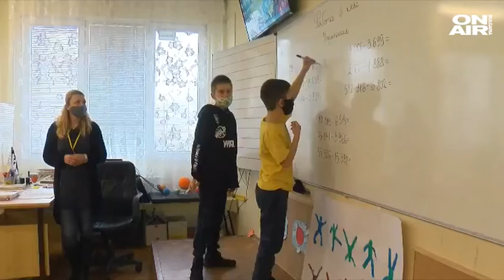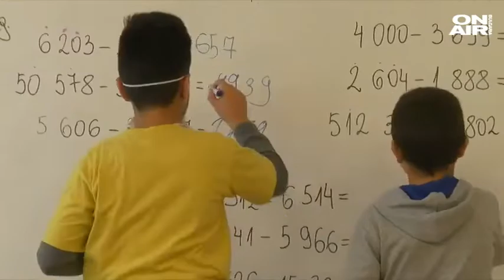Учители масово отказват да се възползват от програмата за безплатно море за ученици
Слаб интерес към програмата за безплатно море за ученици, отчитат в някои области у нас. Много от учителите се притесняват да поемат 24 – часова отговорност за учениците, а се оказва и че училищата трябва да плащат командировъчни от бюджета си.